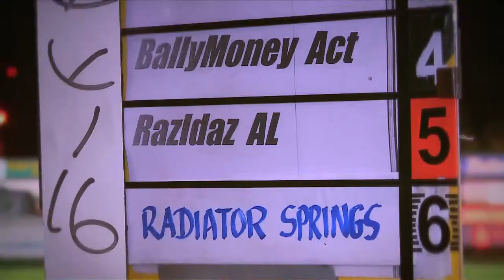Family Rocks Syndicate - The 1st Race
The Family Rocks Syndicate head to Harold's Cross with trainer, Dolores Ruth, for Razldazl Al's 1st Race.